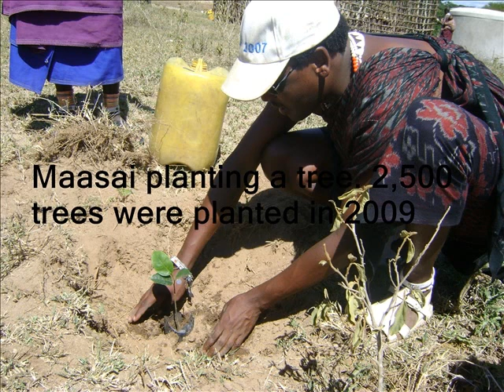INDIGENOUS Rainwater Harvesting and Conservation in Masaai communities-TANZANIA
The Maasai steppe of North East Tanzania is a significantly dry environment with an increasingly unpredictable rainfall pattern. Like many such areas, intensification and expansion of these dry condition is being exacerbated by the high and increasing water demands of human activity and improper use and management of dry land topography.

The project main objective is to promote conservation and restoration of semin arid lands in Kibirashi village brought about by uncontrolled and widespread grazing through rainwater harvesting and storage.